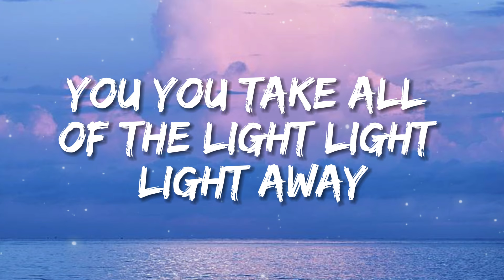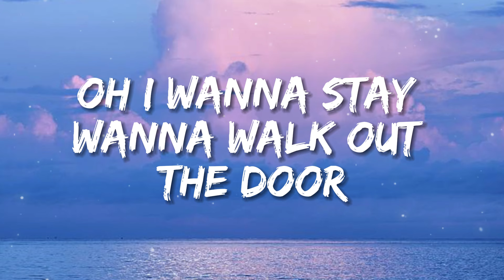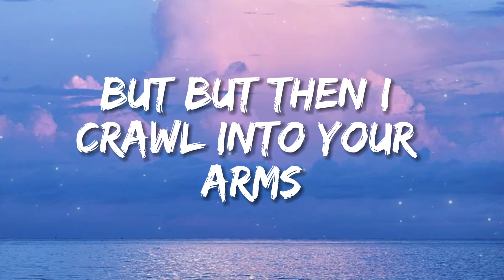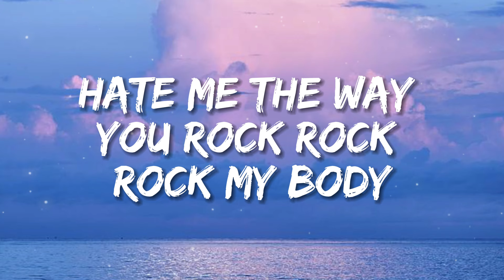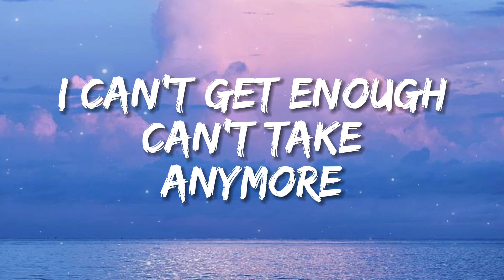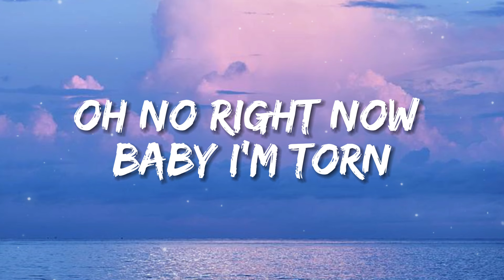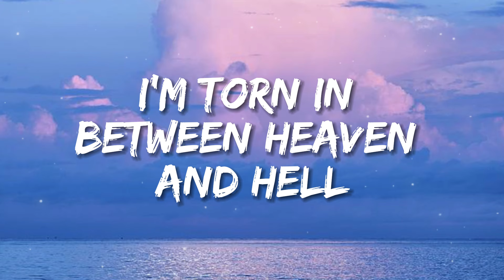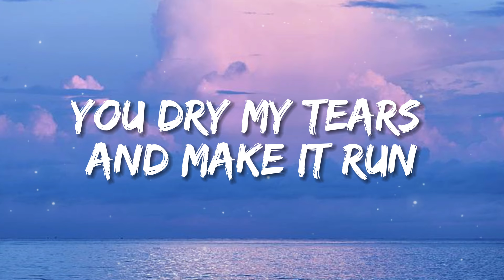Ava Max - Torn (Lyrics)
🎤 Lyrics: Ava Max - Torn

[Verse 1]
You, you take all of the light away
But, but then you give me fireworks
I, I think of leaving night and day
But, but then you always find the words

[Pre-Chorus]
You're contagious, baby
Love when you love me, hate me
The way you rock my body lately
You set the rain on fire
I wish the lows were higher
Wish I could stop, stop, stop to save me

[Chorus]
Oh, I wanna stay, wanna walk out the door (Oh no)
Right now baby I’m torn
I can't get enough, can't take anymore (Oh no)
You dry my tears and make it pour
You show me love and give me war

[Verse 2]
I, I, I always wanna run away
But then I crawl into your arms
It's, It's like we're starting drama every day
But, but you know that's my favorite part

[Pre-Chorus]
You’re contagious, baby
You set the rain on fire, I wish the lows were higher

[Post-Chorus]
(Torn, baby I'm torn, torn)

[Bridge]
Torn from the pages out of our book
A beautiful tragedy
I'm torn in between heaven and hell
Cause baby when I'm with you
I just don't know where I'd rather be